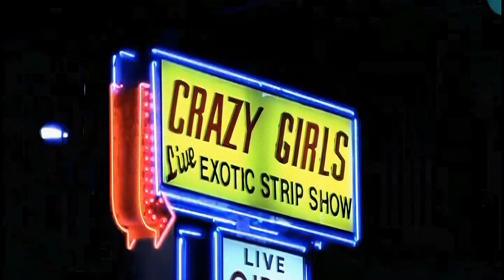Hollywood Undead - No.5 (AI Upscaled) 4K|60fps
Video clip coming from the DVD of American Tragedy, upscaled using Topaz.